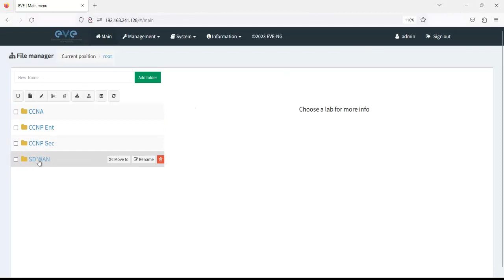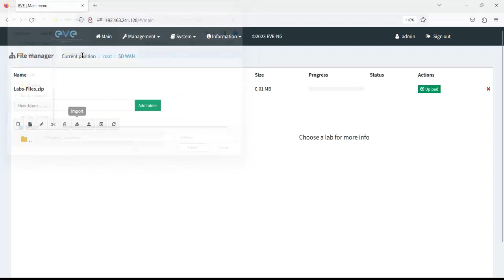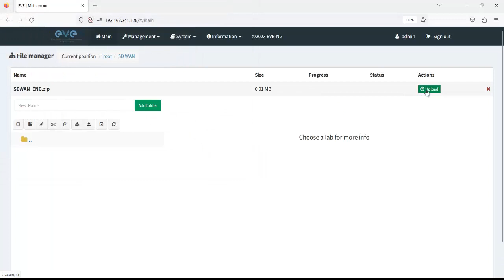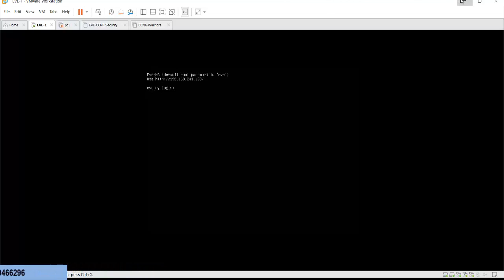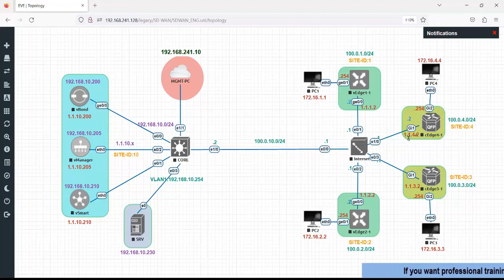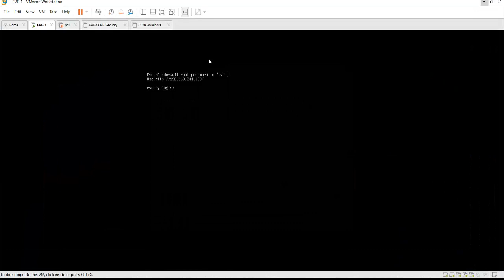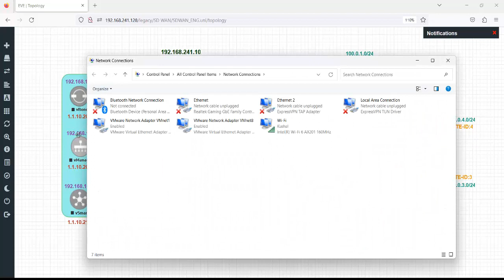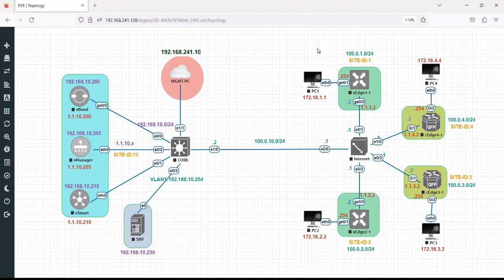09 SDWAN EVE-NG LAB SETUP - - SDWAN Tutorial In Bengali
SDWAN Complete Turorial

If you are Interested for Live/Online trainings- Call/Whatsapp - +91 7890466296

Location - Kolkata
Kushal Kabi
Bright View Council
CSR Router